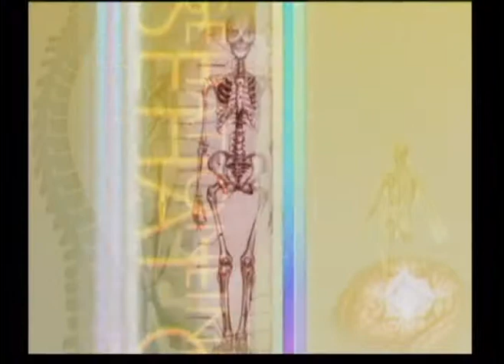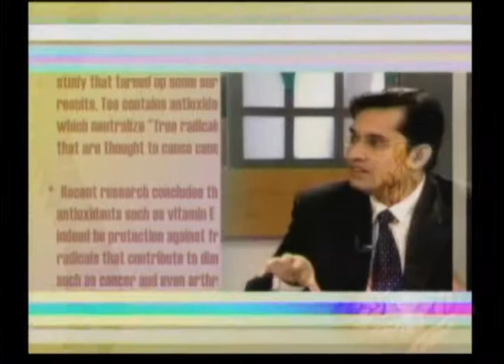Sehat Online TOPIC _Dementia.mpg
sehat online,indus tv.health show,dr shahzad